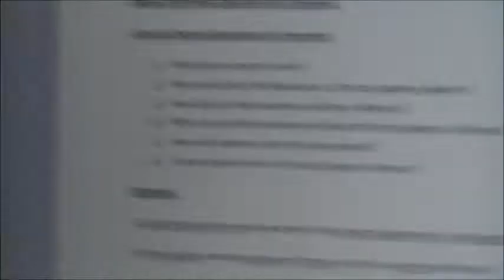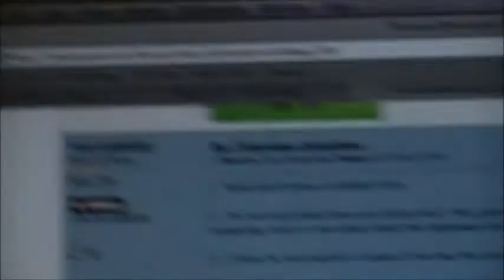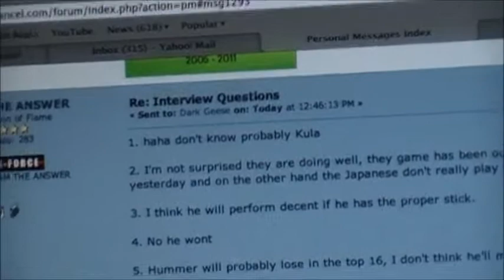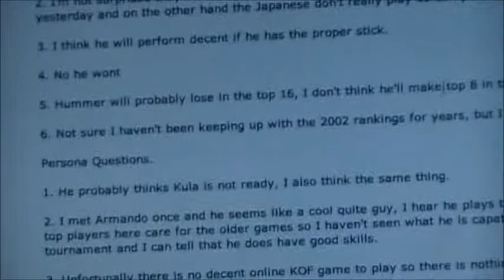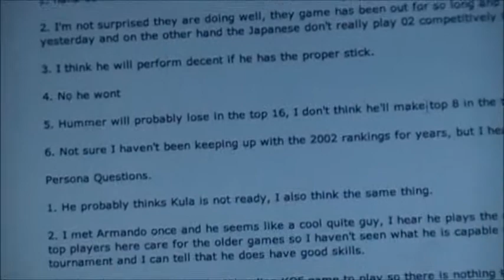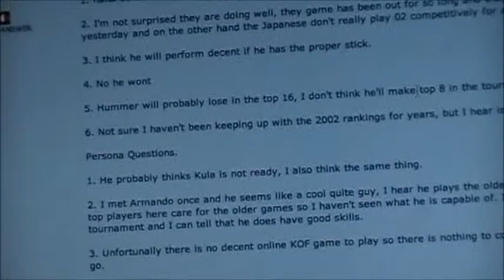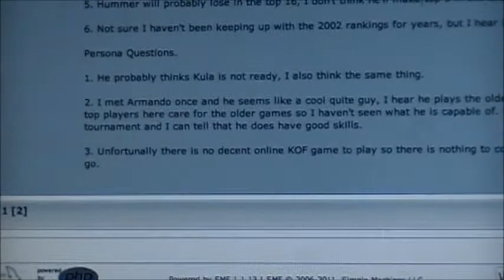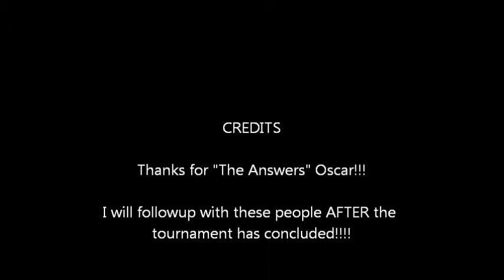The Pre-KOF Cup 2011 Survey: Ask THE ANSWER from California!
Short survey with Oscar The Answer about what he thinks about certain things and how things are in California right now.